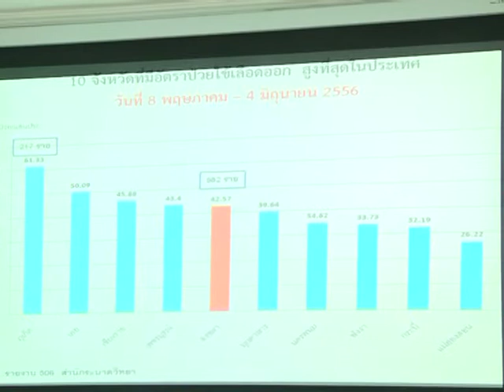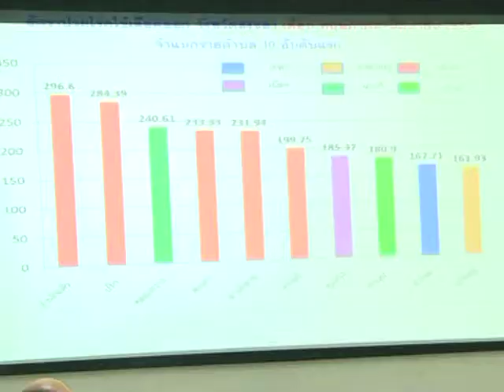11 มิ ย 56 ประชุมแก้ปัญหาไข้เลือดออก